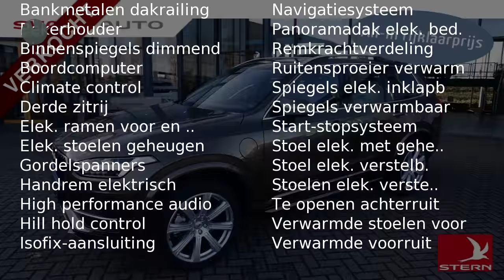Volvo XC90 T8 15% 400pk Momentum Scandinavian Keyless